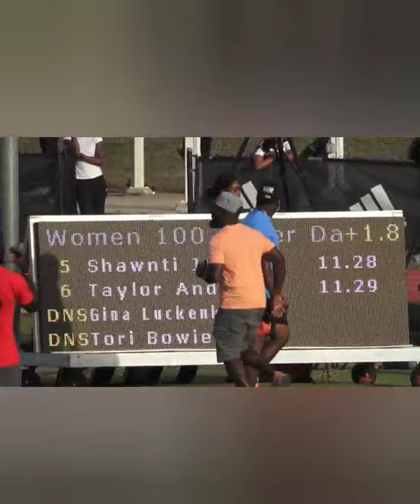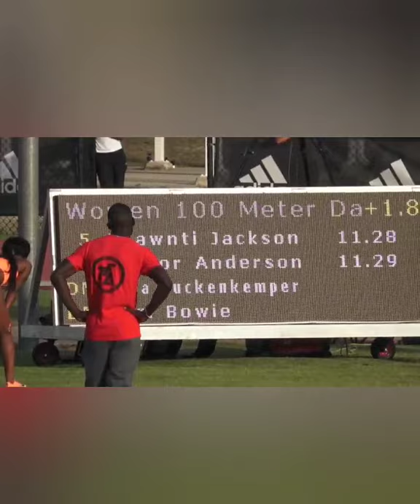WHERE IS JAMAICA'S ASHANTI MOORE?